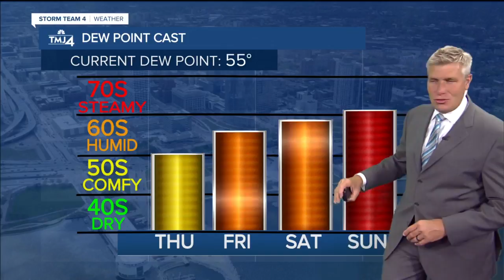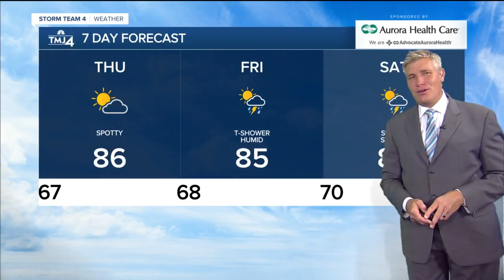Thursday is partly cloudy with temps in the 80s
Warm temperatures continue Thursday, but skies won't be quite as sunny. Expect Partly sunny to mostly cloudy skies with highs in the mid 80s Thursday afternoon. We'll have a chance for a few thunderstorms after 10 p.m. Thursday, carrying into the early hours of Friday. We'll have a better chance or isolated showers and thunderstorms Friday, but coverage will still be spotty. Highs will be in the mid 80s for the afternoon.